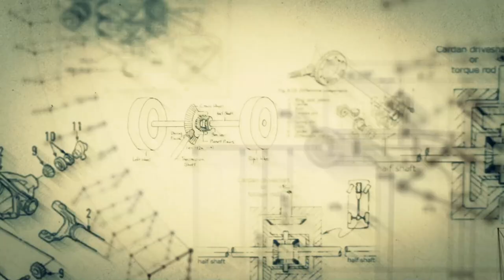Mark Leggett "Underworlds"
( main title draft3 )